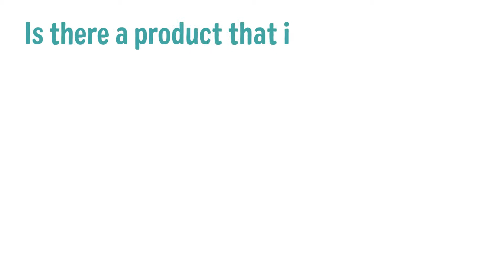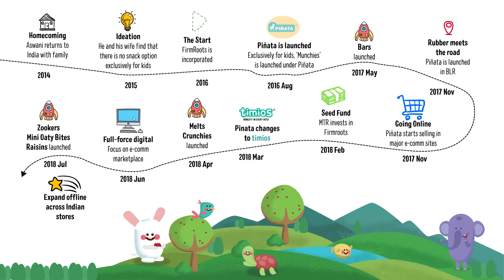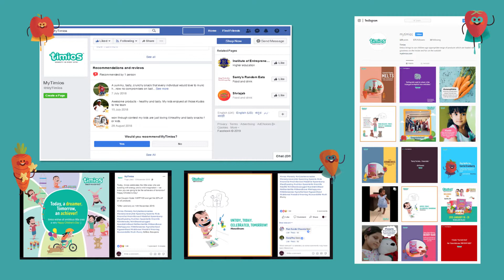IMAGES Most Valuable Food & Grocery Startups 2019 : Timios, Aswani Chaitanya